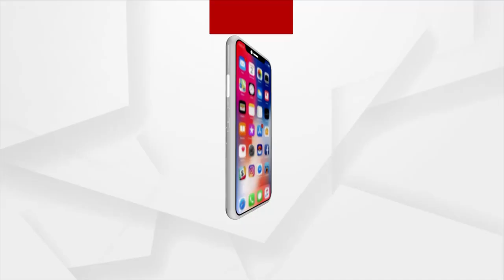ପ୍ରଶାସନ କେବଳ ଚାହୁଁଛି ବିଜେଡ଼ି କର୍ମୀଙ୍କ ବିକାଶ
ଲୋକଙ୍କ ଅଭିଯୋଗ, ପ୍ରଶାସନ ଚେଇଁ ଶୋଇଛି । ବିଜେଡ଼ି କର୍ମୀଙ୍କ ବିକାଶ ହିଁ ପ୍ରଶାସନର ଇଚ୍ଛା ।